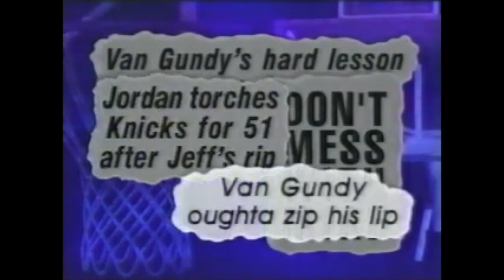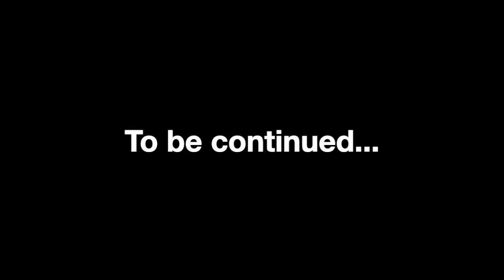MICHAEL JORDAN - "RAGING!" CHAPTER 1: IT'S PERSONAL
Intro
He's Back (2:08)
Jaysons Story (2:40)
Con-Man (4:09)
It's Personal (6:40)
Rated R (10:00)
Italian Interlude (12:40)
Rivals/Little Brother (13:23)
A Haunting in Cleveland (14:13)
Michaels Wrath (14:32)
A Good Competitor (15:21)
Reggies Story (16:10)
Outro (17:58)

Thanks to all the subscribers over the years new and old. Thanks for all the kind comments and support.